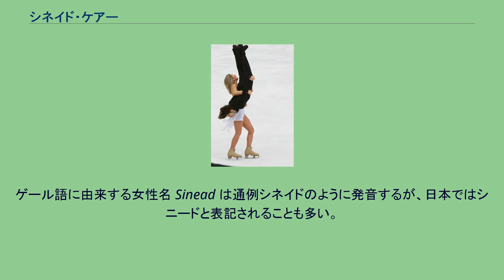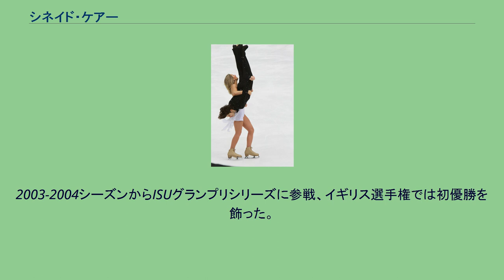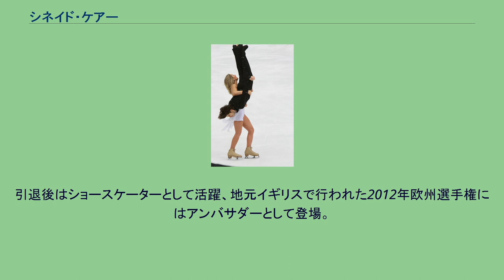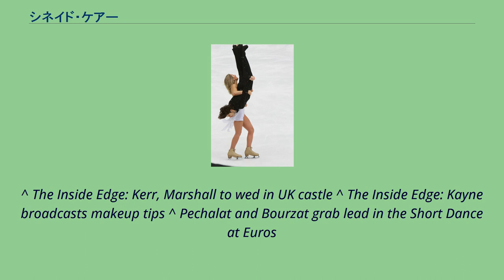シネイド・ケアー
シネイド・ヒューストン・ケアー（英語: Sinead Houston Kerr、1978年8月30日 - ）は、イギリス、ダンディー出身の女子フィギュアスケートアイスダンス選手兼モデル。
パートナーは実弟のジョン・ケアーなど。
2006年トリノオリンピック、2010年バンクーバーオリンピックアイスダンスイギリス代表、2009年、2011年ヨーロッパ選手権3位。
ゲール語に由来する女性名 Sinead は通例シネイドのように発音するが、日本ではシニードと表記されることも多い。
また姓はカーと表記されることも多い。
ファッションモデルとしても活動し、イギリスのファッションデザイナーであるアレキサンダー・マックイーンのモデルを務めた。
2016年7月31日にカナダ人の元アイスホッケー選手グラント・マーシャルと結婚した。
2009年NHK杯でのカー姉弟 スコットランドのダンディーに生まれ、8歳のころにスケートを始めた。
ジュニア時代にジェイミー・ファーガソンとカップルを結成し、1996年世界ジュニア選手権などに出場したがカップルは解散、2000年に実弟のジョン・ケアーとカップルを結成した。
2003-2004シーズンからISUグランプリシリーズに参戦、イギリス選手権では初優勝を飾った。
初出場の2004年欧州選手権では10位、同じく初出場の2004年世界選手権では14位となった。
トリノオリンピックを控えた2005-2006シーズン、イギリス選手権で3連覇を果たしトリノオリンピックに出場。
オリンピックではコンパルソリーダンスとオリジナルダンスで11位、フリーダンスでは13位となり総合10位に終わった。
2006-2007シーズンよりコーチをエフゲニー・プラトフに変え、迎えたネーベルホルン杯で国際大会初優勝を飾った。
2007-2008シーズンのオリジナルダンスでは出身のスコットランドの民族衣装キルトを着用しての演技を行った。
国際スケート連盟のルールでは男子選手は長ズボンの着用が義務付けられているが、許可を得て演技を行った。
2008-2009シーズン、スケートアメリカで3位となり、グランプリシリーズで初のメダルを獲得した。
エリック・ボンパール杯でも3位で、シリーズ最高の成績を収めた。
イギリス選手権では6連覇を果たし、欧州選手権では初めての表彰台に立った。
イギリスの選手が欧州選手権でメダルを獲得したのは1994年のジェーン・トービル/クリストファー・ディーン組以来15年ぶりとなる。
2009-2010シーズン、初めてグランプリファイナルに進出し4位。
バンクーバーオリンピックでは8位、世界選手権では過去最高の5位。
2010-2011シーズン、スケートカナダでは2位。
ロステレコム杯は肩の怪我のために欠場した。
欧州選手権では2度目の銅メダルを獲得。
2011年3月29日、肩の怪我により世界選手権の欠場を発表。
翌月、競技からの引退を発表した。
引退後はショースケーターとして活躍、地元イギリスで行われた2012年欧州選手権にはアンバサダーとして登場。
スターズ・オン・アイス等のアイスショーにも出演している。
2012年にはテレビドラマGleeシーズン4の第10話に、キンバリー・ナバーロ/ブレント・ボメントレ組とともに、スケーターとして出演した。
^ The Inside Edge: Kerr, Marshall to wed in UK castle ^ The Inside Edge: Kayne broadcasts makeup tips ^ Pechalat and Bourzat grab lead in the Short Dance at Euros
^ Ice dancing siblings forced to hang up their skates ^ John and Sinead Kerr to retire from competitive skating ^ The Inside Edge: ITNY skaters filled with 'Glee'